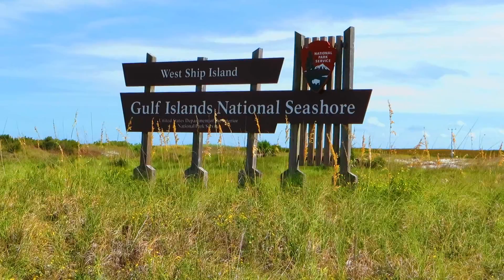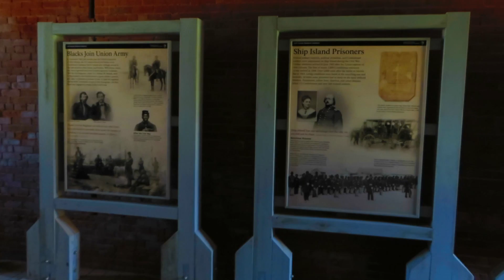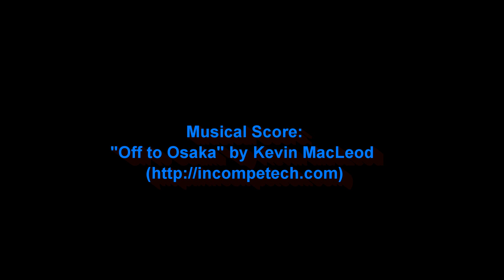Ship Island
A day on Ship Island near Gulfport MS